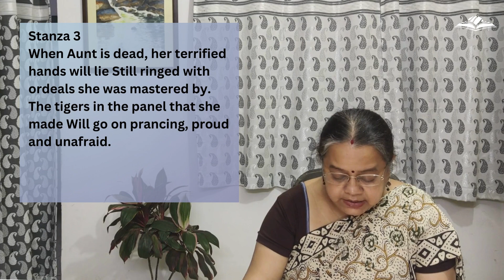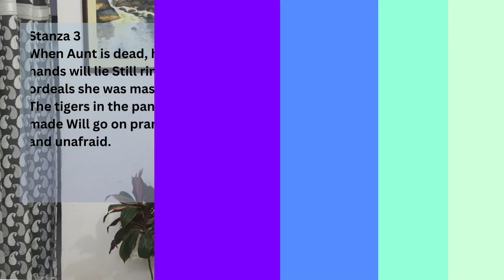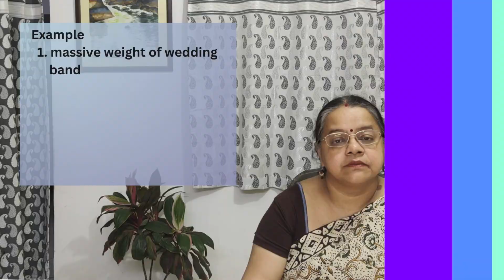Aunt Jennifer's Tigers by Adrienne Rich | Short Explanation | CBSE Class 12 | by Ranjini Dasgupta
In this video, we will discuss about the famous poem "Aunt Jennifer's Tigers" by Adrienne Rich which is a part of CBSE Class 12 Syllabus.

00:00 Start
00:10 Intro
00:52 About the poet
01:29 Theme
01:55 Message
02:19 Central Idea
02:52 Stanza 1
04:15 Stanza 2
05:21 Stanza 3
06:35 Poetic Devices
08:05 End

If you have any requests or recommendations, write them down in the comments section.

Remember to click on the bell icon to get the latest videos of New Horizons！

Prohibit unauthorized theft, secondary editing and re-uploading of my
videos on YouTube and other platforms.